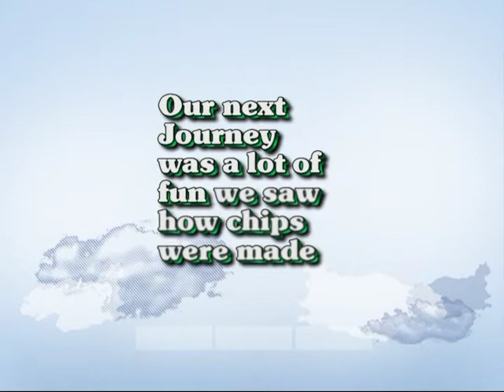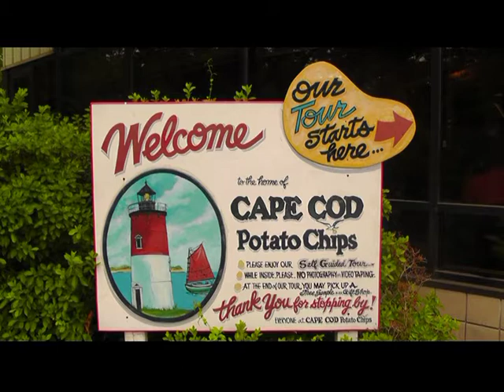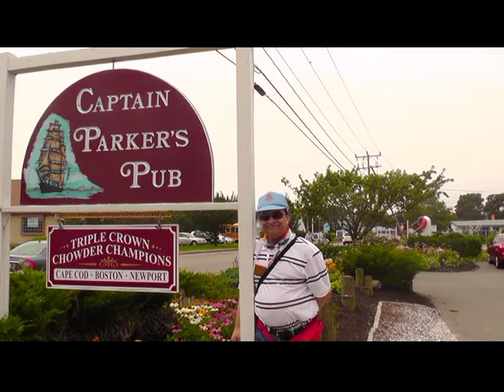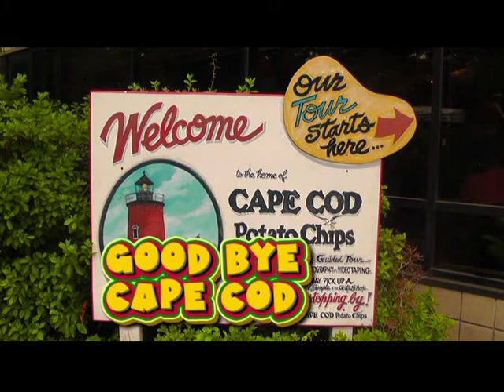D'Cruz grp cape cod 3rd